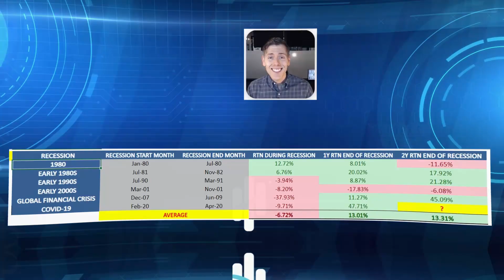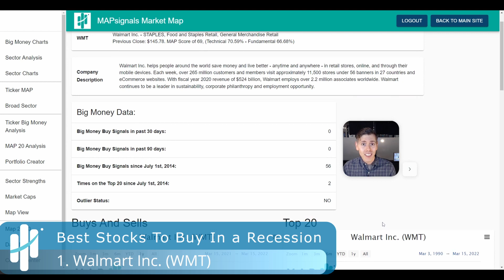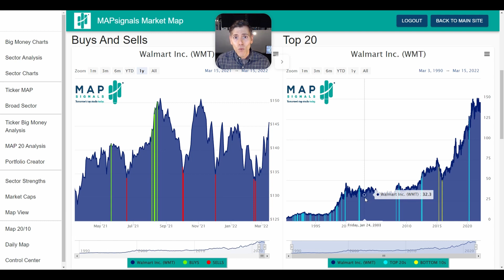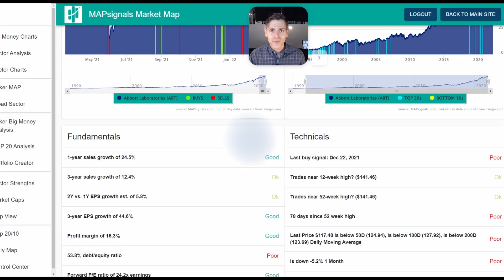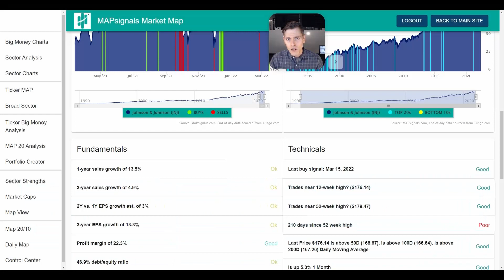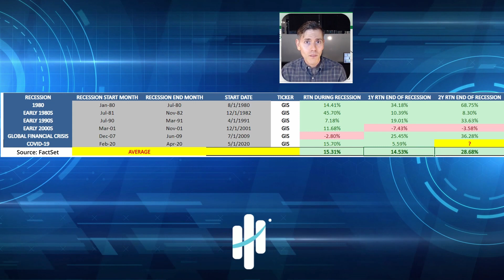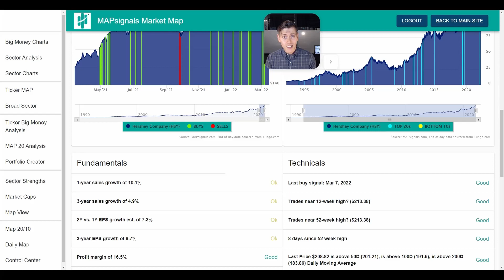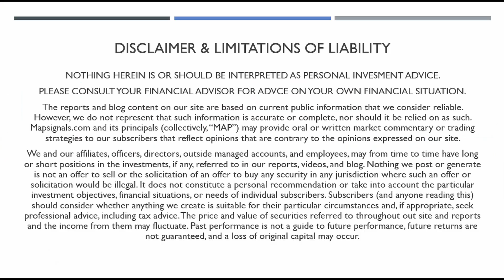Best Stocks to Buy in a Recession | 5 Companies for 2022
Many investors are worried. In this video, Luke breaks down the 5 best stocks to buy in a recession in 2022 based on history. Lates blog post

Markets and stocks are weak all around. But believe it or not, there are companies that thrive during rough times. Many of them have paid dividends for decades. Stability is one thing that investors crave during rough market environments.

Are we headed into a recession? Only time will tell. But the following 5 companies have thrived in the past 6 recessions going back to 1980.

Lucas Downey breaks down the following 5 Best Stocks to Buy in a Recession:
2:10 Walmart Inc. (WMT)
4:54 Abbott Laboratories (ABT)
5:43 Johnson & Johnson (JNJ)
8:11 General Mills, Inc. (GIS)
9:57 The Hershey Company (HSY)

Remember this is not personal investment advice of any kind. Our focus is to help investors make sense of markets with data.